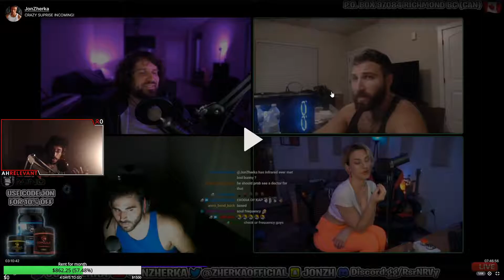Simping for alinity ---- Ahrelevant ----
Follow Ahrelevant on Twitch If you are a streamer and want your clip removed please let me know on my discord or by email.